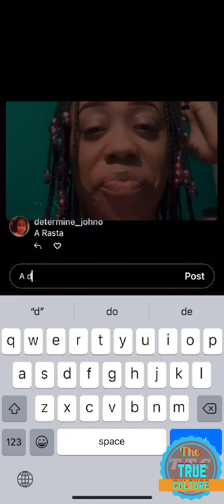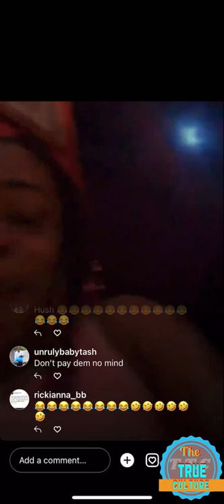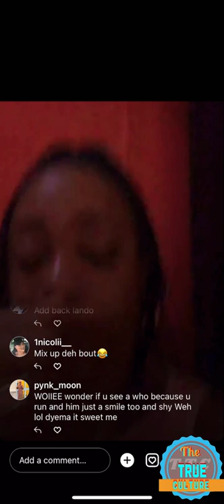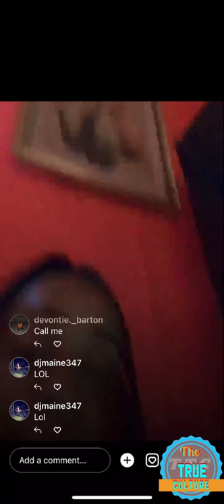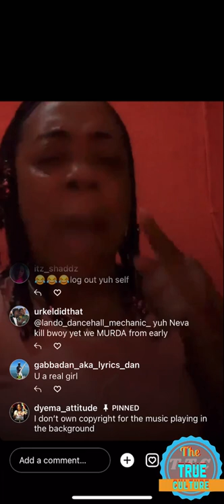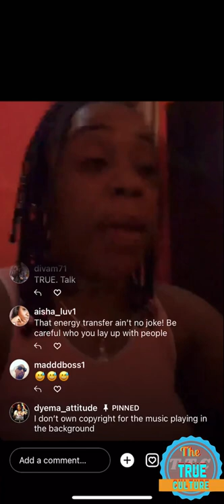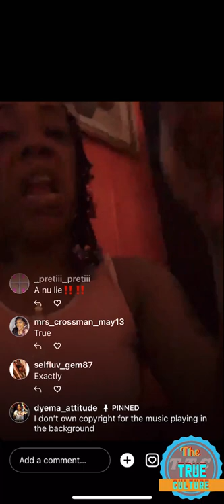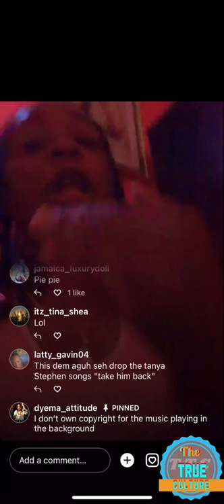Dyema on instagram live talking about her relationship experience and men